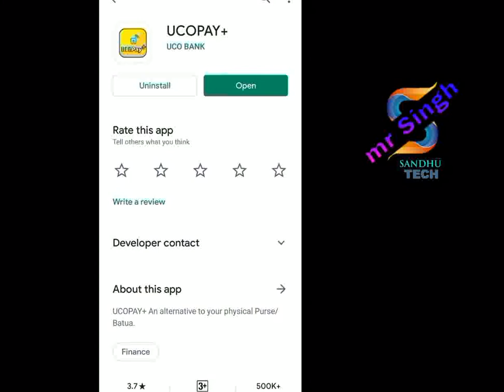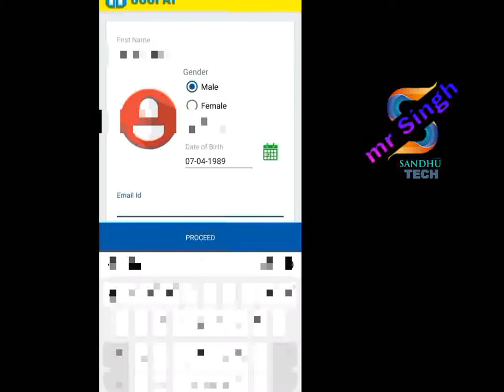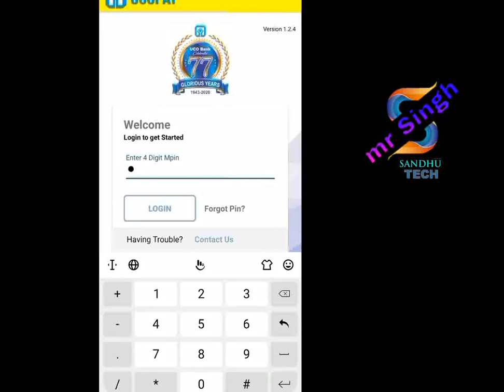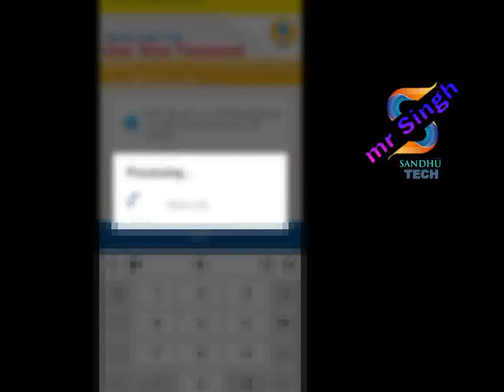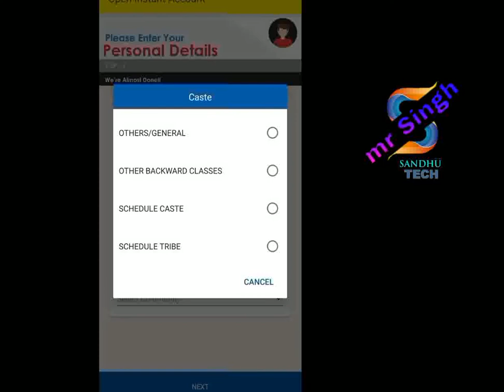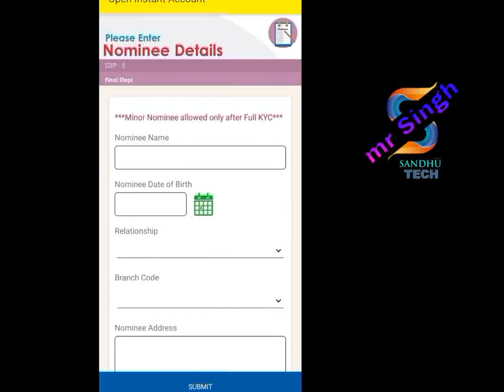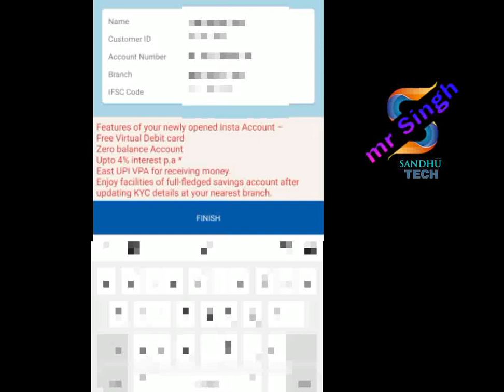UCO bank online account opening | uco bank me saving account kaise khole | uco mobile banking plus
UCO bank online saving account open,

tags for reference :

UCO Bank-PMSBY Customer Registarion,How to Add Joint Holder in Uco Bank Account? - codeforbanks,UCO Bank Children's Savings Accounts,UCO Bank Savings Account Minimum Balance,
UCO M-Banking Services UCO mBanking Services,Uco Bank Account Close Application,UCO Bank Credit Card Apply Online, UCO Bank Cards Offers,
UCO Bank FD Interest Rates - UCO Bank Fixed Deposit Rates,Check out the Uco bank Management Discussions

my fabackook page follow